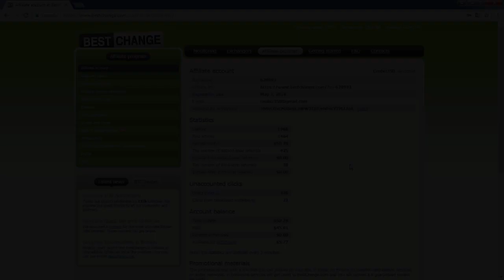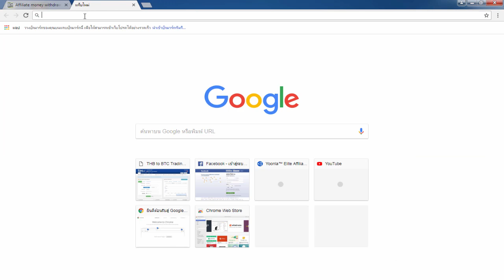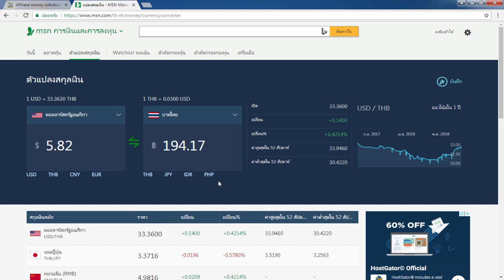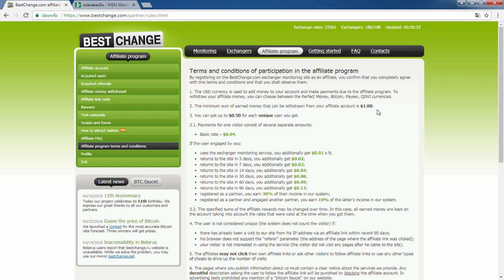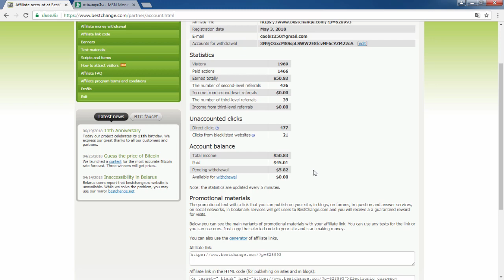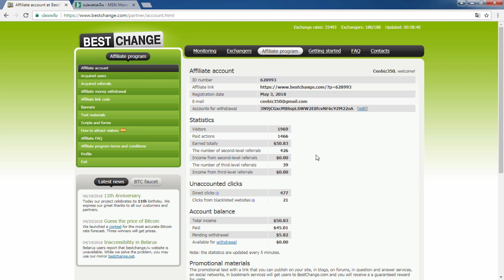รีวิวหาเงินออนไลน์ 50$ + 100$ ทำงานผ่านเน็ต 100% (สมัครฟรี!!)